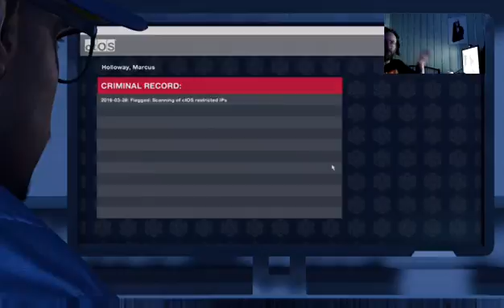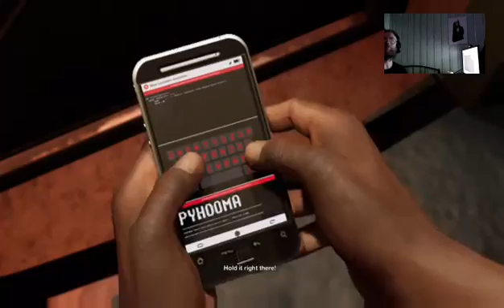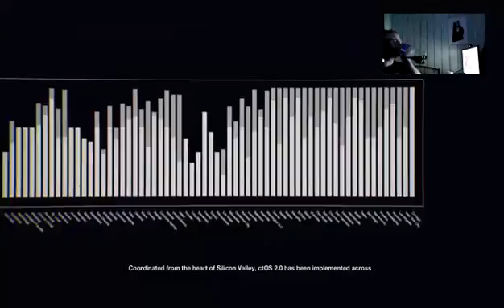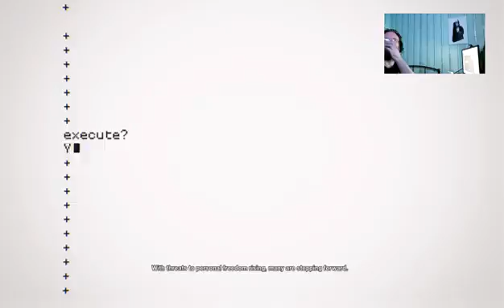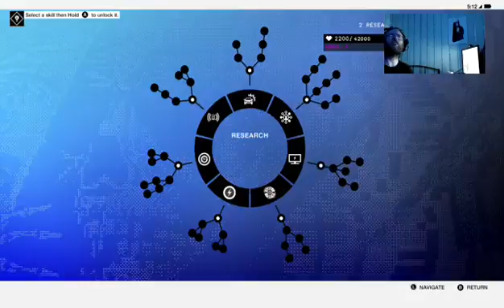Late Night Lard Watch Dogs 2 Ep1